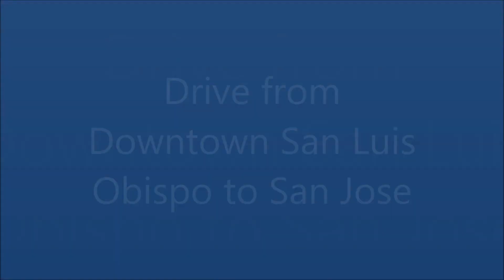San Luis Obispo to San Jose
Dashcam time lapsed video of drive from SLO to San Jose via Hwy. 101.